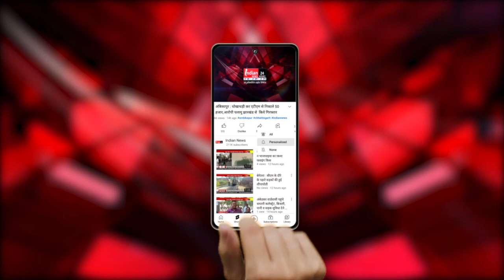Gariyaband : Congress प्रदेश अध्यक्ष Deepak Baij ने भाजपा पर जमकर साधा निशाना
Our Links